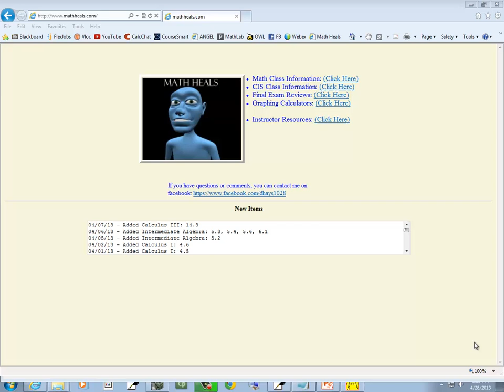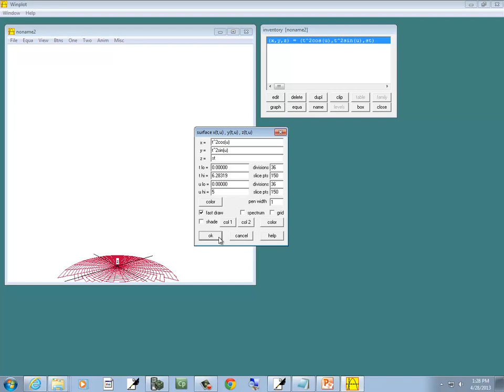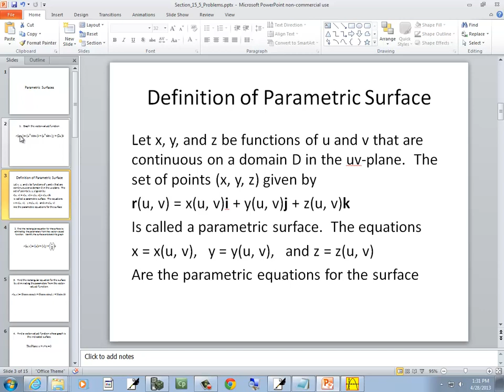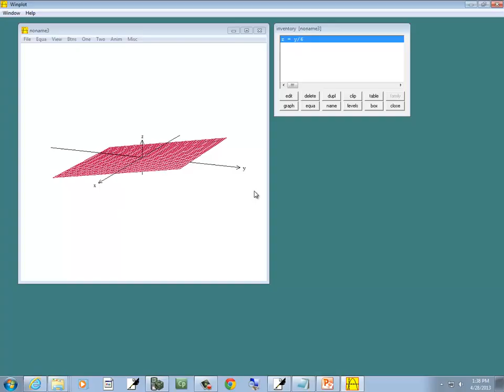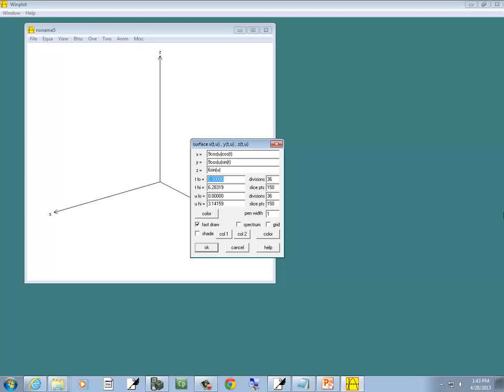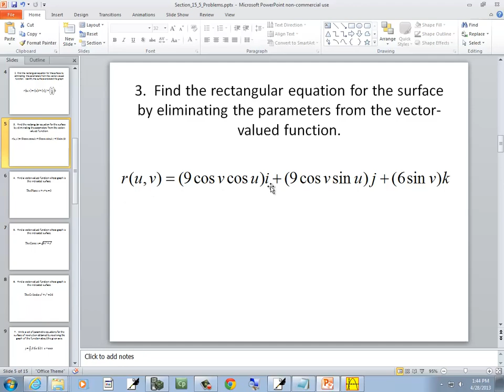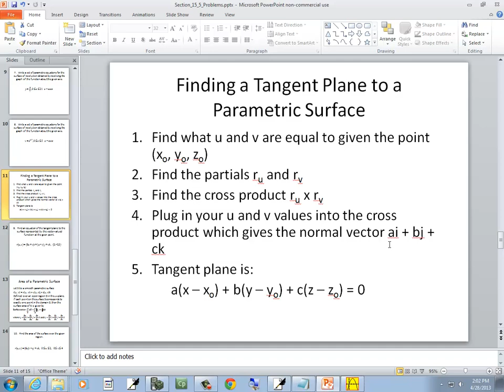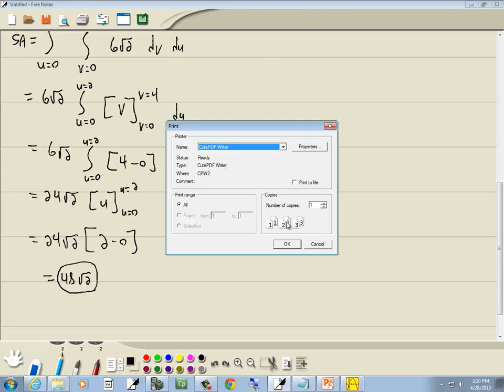Calculus III: Parametric Surfaces